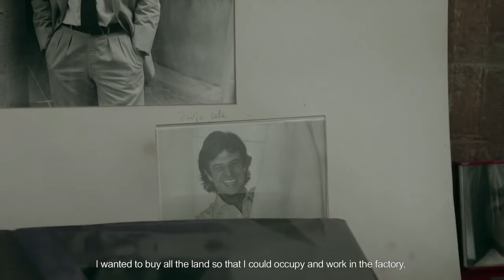Residence of “Ricardo Bofill” by Albert Moya